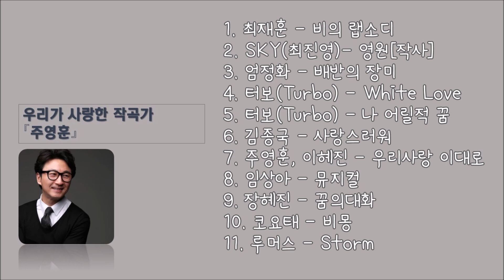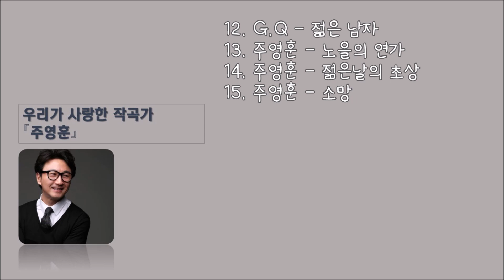[우리가 사랑한 작곡가] 주영훈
1993年 데뷔.

0:00 최재훈 - 비의 랩소디
4:23 SKY(최진영)- 영원[작사]
8:58 엄정화 - 배반의 장미
12:48 터보(Turbo) - White Love
16:08 터보(Turbo) - 나 어릴적 꿈
20:16 김종국 - 사랑스러워
24:46 주영훈, 이혜진 - 우리사랑 이대로
29:11 임상아 - 뮤지컬
32:45 장혜진 - 꿈의대화
37:23 코요태 - 비몽
40:44 루머스 - Storm
44:28 G.Q - 젊은 남자
48:16 주영훈 - 노을의 연가
52:32 주영훈 - 젊은날의 초상
56:57 주영훈 - 소망